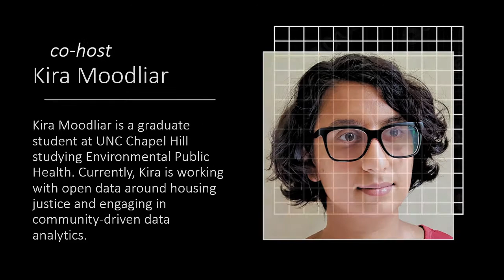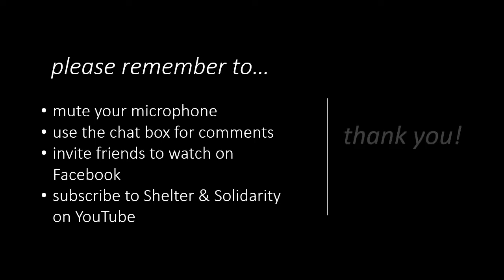Burning Girls - The Saturday Bookshelf hosts Veronica Schanoes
Co-hosts Kira Moodliar and Mark Soderstrom join Veronica Schanoes in a conversation about her recent book, “Burning Girls and Other Stories” published by Tordotcom Publishing.

Veronica Schanoes is an American author of fantasy stories and an associate professor in the department of English at Queens College, CUNY.

0:00 Opening (Music by Mark Soderstrom)
2:30 Reading: Emma Goldman Takes Tea with Baba Yaga Excerpt
7:52 The Conversation
41:47 Audience Q&A
55:50 Reading: Phosphorus Excerpt

From Tordotcom Publishing:

"When we came to America, we brought anger and socialism and hunger. We also brought our demons."

In Burning Girls and Other Stories, Veronica Schanoes crosses borders and genres with stories of fierce women at the margins of society burning their way toward the center. This debut collection introduces readers to a fantasist in the vein of Karen Russell and Kelly Link, with a voice all her own.

Emma Goldman—yes, that Emma Goldman—takes tea with the Baba Yaga and truths unfold inside of exquisitely crafted lies. In ‘Among the Thorns,’ a young woman in seventeenth-century Germany is intent on avenging the brutal murder of her peddler father, but discovers that vengeance may consume all that it touches.

In the showstopping, awards finalist title story, ‘Burning Girls,’ Schanoes invests the immigrant narrative with a fearsome fairytale quality that tells a story about America we may not want—but need—to hear dreamy, dangerous, and precise, with the weight of the very oldest tales we tell, Burning Girls and Other Stories introduces a writer pushing the boundaries of both fantasy and contemporary fiction.”